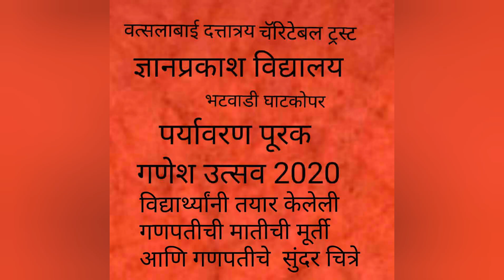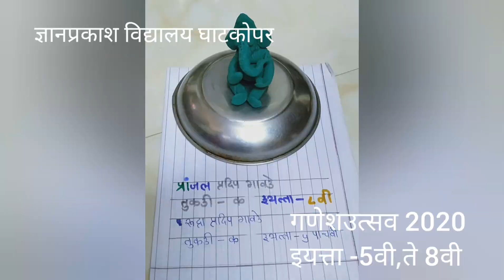ज्ञानप्रकाश विद्यालय, घाटकोपर गणेश उत्सव 2020